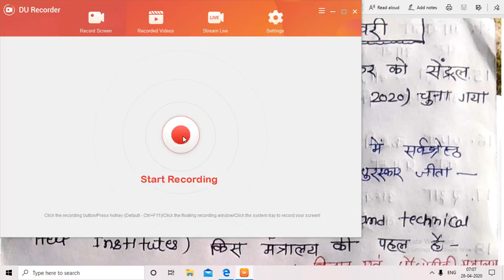CURRENT AFFAIRS FOR- RRB NTPC/GROUP D,BPSC ,BSSC, BIHAR S.I. & OTHER EXAMS (PDF IN DISCRIPTION BOX)